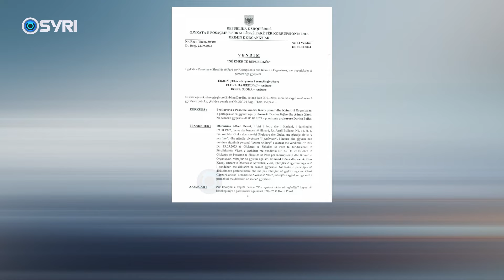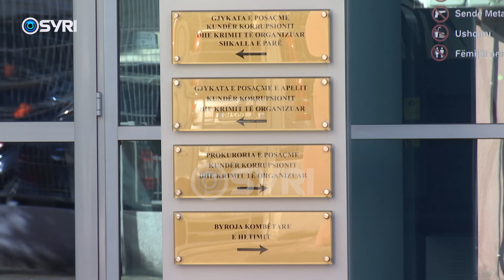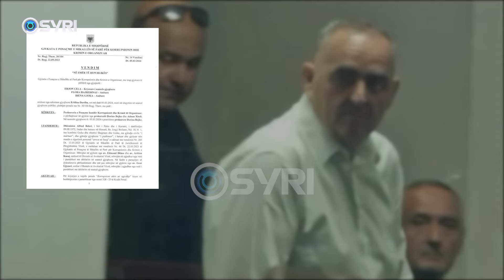Zbardhet vendimi për dënimin e Fredi Belerit, por mungojnë përgjigjet për mbrojtjen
Është zbardhur vendimi i Gjykatës së Posaçme për dënimin e kryebashkiakut të zgjedhur të Himarës Fredi Beleri që u dënua me 2 vite burg për korrupsion zgjedhor. Në 90 faqe vendim, pothuajse në asnjë pikë nuk iu jepet përgjigje pyetjeve dhe fakteve të mbrojtjes që kanë të bëjnë me dëshmitë e rreme apo shkeljet për regjistrimin e procedimit penal